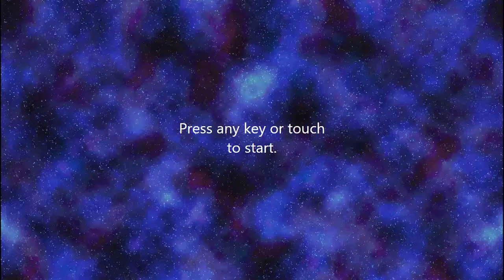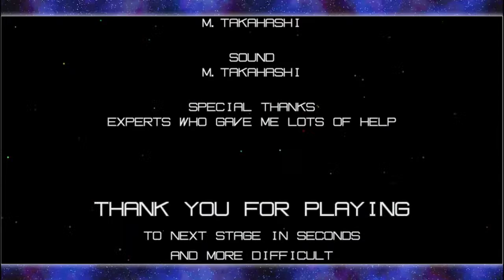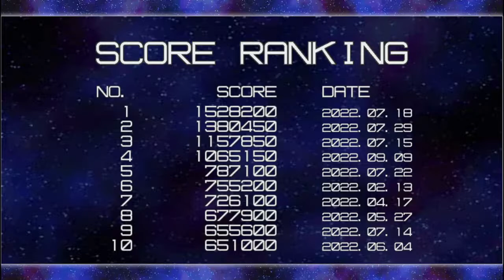【LIVE】SHOOTING GAME (Type Edit) Edge Windows 11